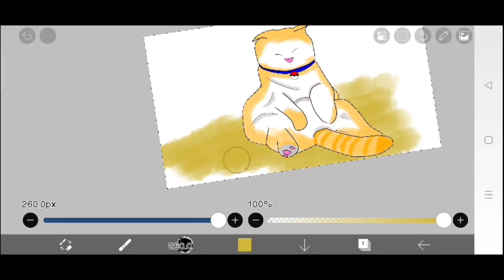draw and color pictures of cats that are just sleeping and lazing around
the picture this time is a picture and a cat who is sitting lazily and fast asleep facing trials.